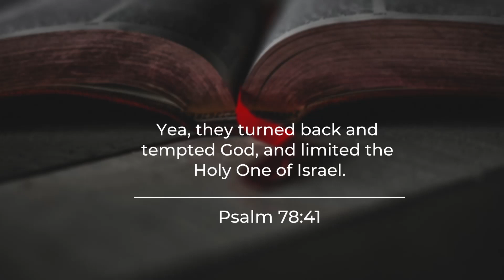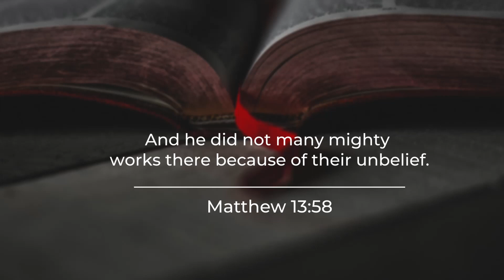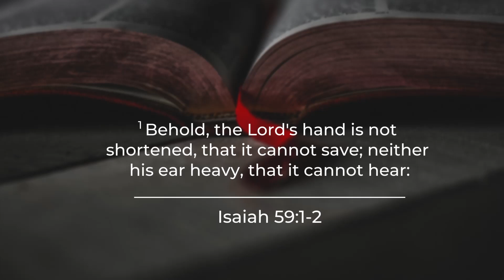Moment of Power #342 - Lessons from the Exodus [Part 18]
Why do you limit the works of God in your life through your unbelief?
(Isaiah 59:1-2)